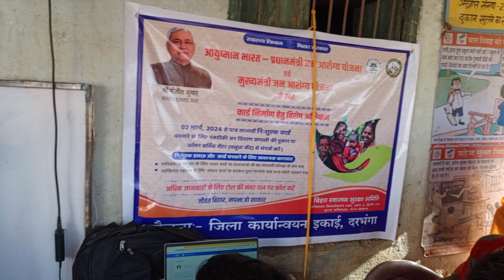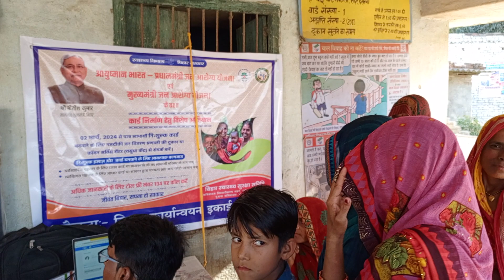Bihar- Darbhanga- Dhoi ghat Navtoli-Sadar block# CAMP#AUSHMAN BHARAT pradhanmantri Yojna Card